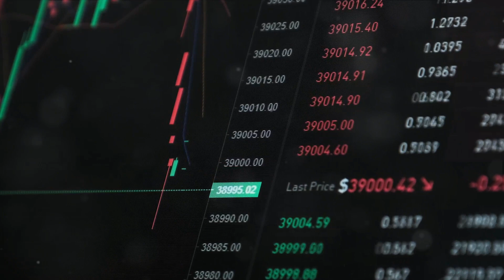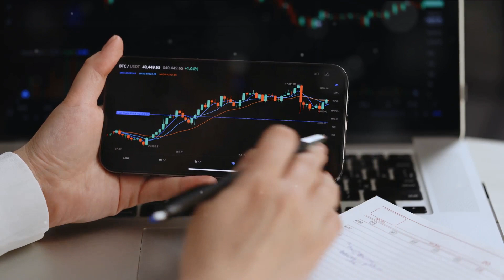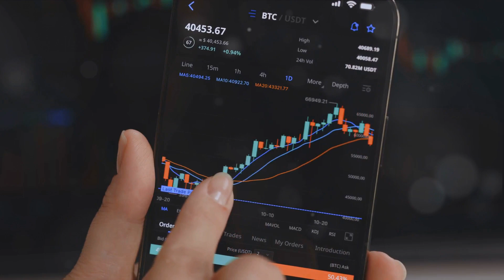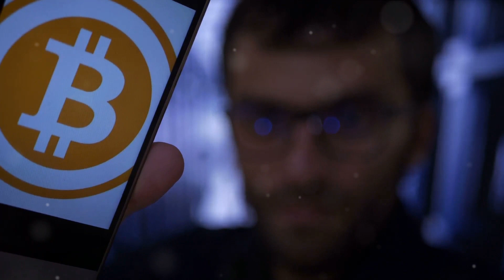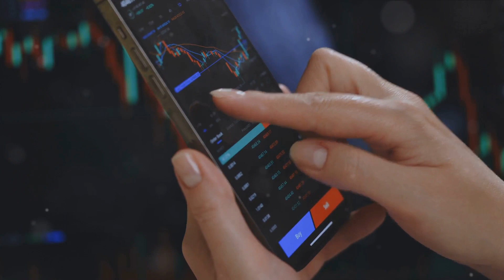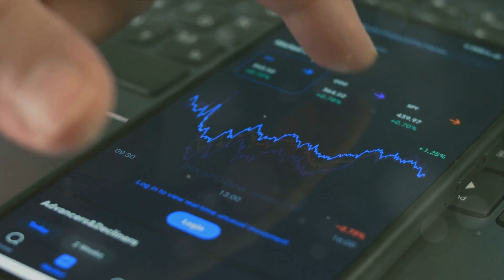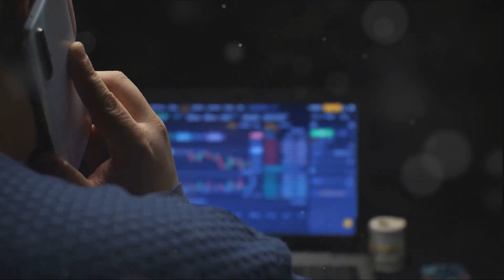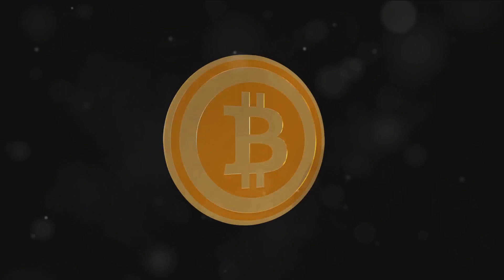0.1 Bitcoin only using this Strategy | Michael Saylor